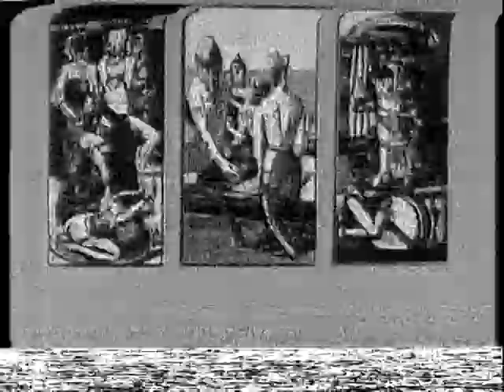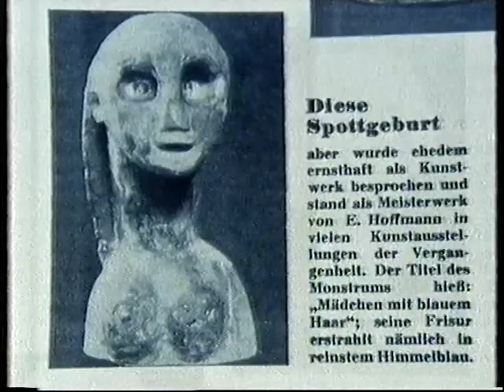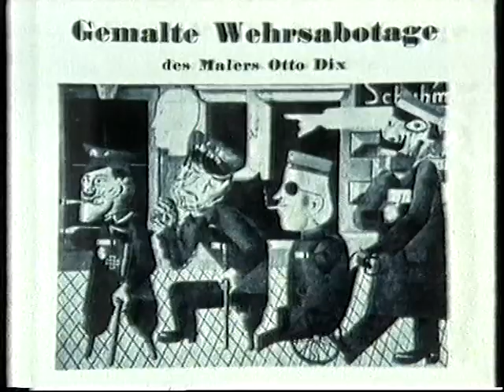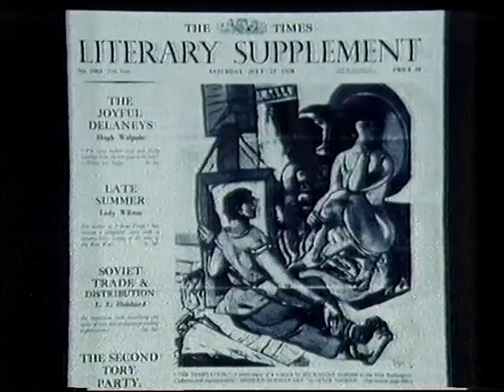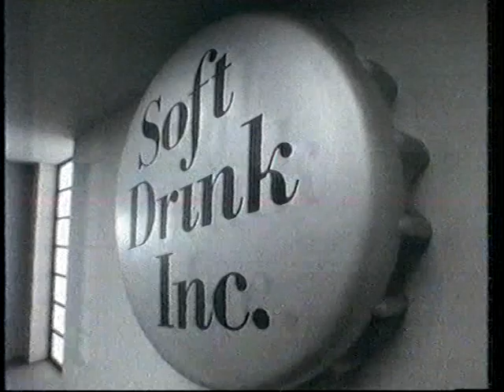Max Beckmann, notably his triptychs 'Departure' and 'The Temptation', discussed by Gill Perry (1985)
At 53 seconds there is a recording fault that lasts about 10 seconds.